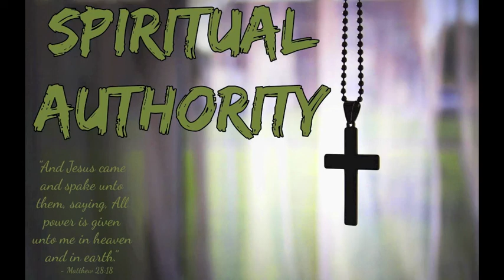Spiritual Authority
Track - Spiritual Authority